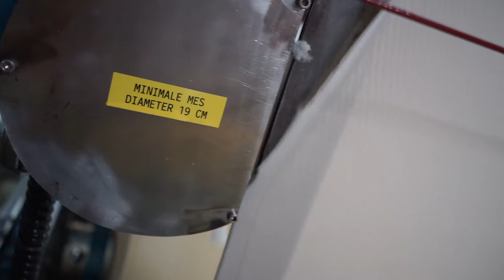Op bezoek bij Inoffa!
Bij Innofa Europe in Tilburg produceren ze gebreide stoffen voor allerlei toepassingen, zoals matrashoezen. Bastiaan ging er kijken.

Het bedrijf levert aan afnemers over de hele wereld. Innofa heeft een lange historie en werkt met de meest geavanceerde technieken. Het bedrijf werkt bovendien heel duurzaam. Stofafval kan hergebruikt worden bij de productie van bokszakken en gerecycled garen. Innofa pompt zelf proceswater op en hete gassen van de machines worden teruggekoeld. Die energie gebruiken ze voor het verwarmen van onder meer de gebouwen.

Bastiaan ging op bezoek!